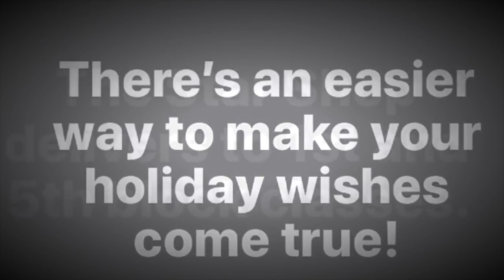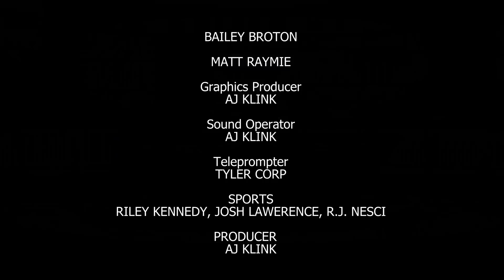CNS Morning Show 12 11 18